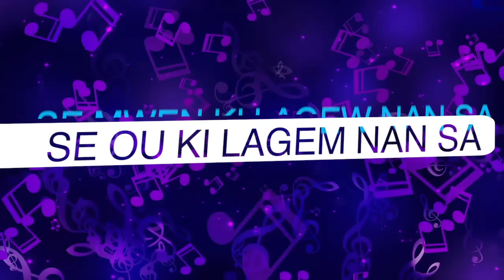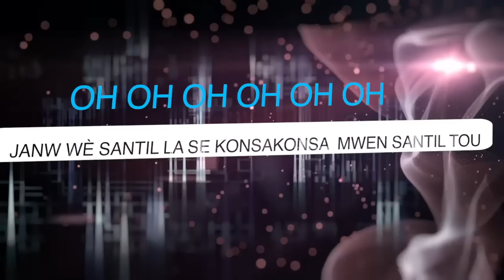EKIP - Nou Kit ( Official Lyrics ) 2-09-2021